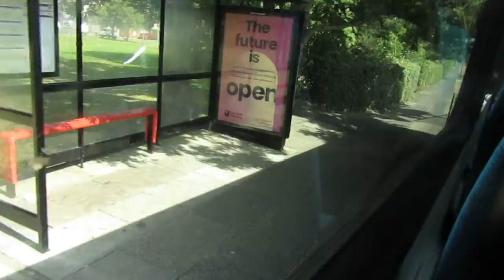[THRASH] Arriva North East 1422 NK09EJX on X22 to Middlesbrough 20220719 Part 5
Arriva North East VDL SB200 Wright Pulsar 2 1422 NK09EJX being thrashed on X22 to Middlesbrough on 19th July 2022 (Part 5 of 6).